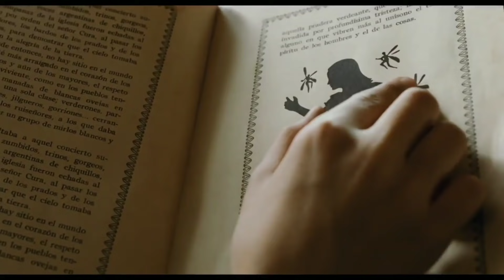Top 10 Best Magic Fantasy & Adventure Hollywood Movies in Hindi | Part 4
Hello Guys, In this video we will talk about "Top 10 Best Magic Fantasy & Adventure Hollywood Movies in Hindi | Part 4" And this  is a movie suggestion channel where you'll get updates every day top 10 best hollywood/bollywood and world's best web series & movies in english & hindi.

In the future we'll also cover these topics e.g. movies explanation, movie review, etc.